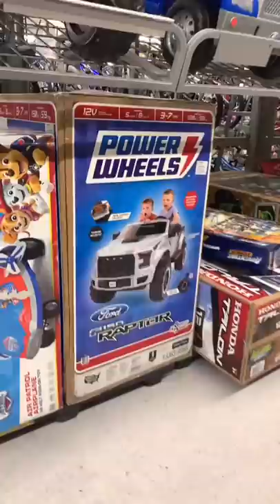The Before and After of a Minimum Wage Job ⚒ w Mattie Westbrouck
Welcome to the official Mattie Westbrouck YouTube channel. I do vlogs, storytimes, Tiktok compilations, pranks to come and more!